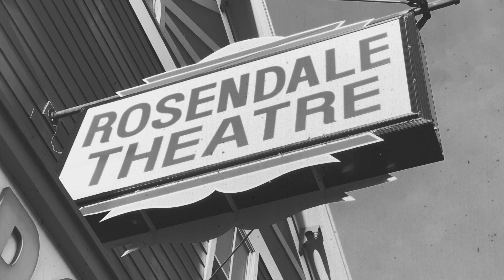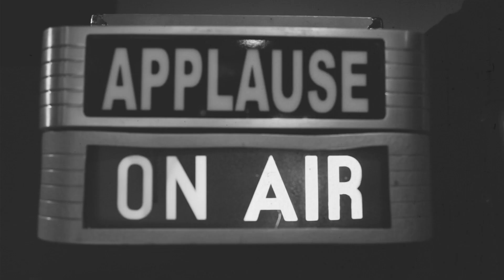Movietone Newsreel Rosendale Radio Theatre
March 21, 22, 23, 24, 2024, at the Rosendale Theatre.

Radio Rosendale (WRDL) visits Victorian England and the world of Sherlock Holmes. We have taken two classic stories, ‘The Redheaded League’ and ‘A Scandal in Bohemia’ to weave one tale of deception, foreign intrigue, theft and of course… scandal. The two clients, a Red-headed man and a royal Bohemian, lead Holmes to match wits with two formidable opponents. One, considered by Holmes to be, the fourth smartest Man in London – the other a woman he will never forget.  Following Holmes we will move across the pond to NYC, 1939 and meet Ellery Queen, considered to be the American heir to Homes/Watson. Ellery is a mystery novelist who often gets pulled into crime solving, combining the skills of the British duo. The Last Man Club draws Queen in as he witnesses what seems to be a murder. We meet many of the series regulars, along with a fabulous group of suspects. The original radio show always included a moment for the audience to guess “who done it”. We look forward to the studio audience solving the crime. Directed by Sydnie Grosberg Ronga these vintage radio plays are performed with Live Music by Marta Waterman and live sound effects done by the actors! The actors include: Ann Citron, Erin Hebert, Brian Mathews, Jared Reinmuth, and Griffin Stenger. Come be part of our 1948 studio audience! Dressing for the era is encouraged but not required!